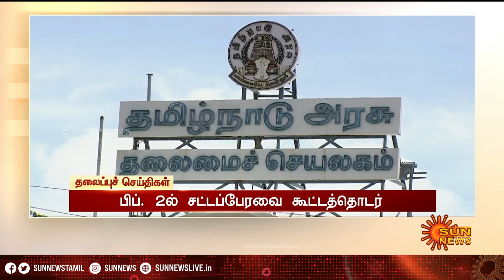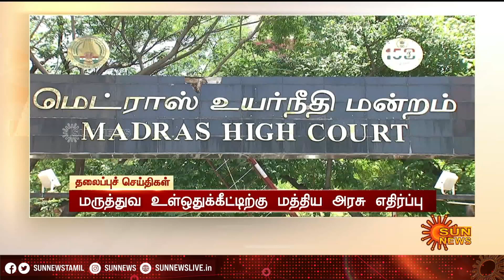மாலை 6 மணி தலைப்புச் செய்திகள்! | HeadLines | 6 PM | 21-01-2021 | Sun News